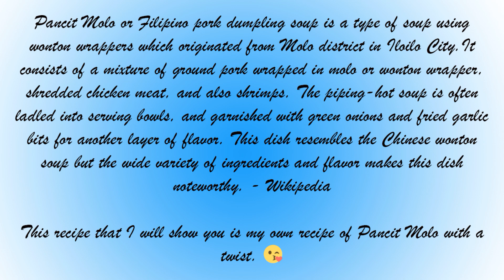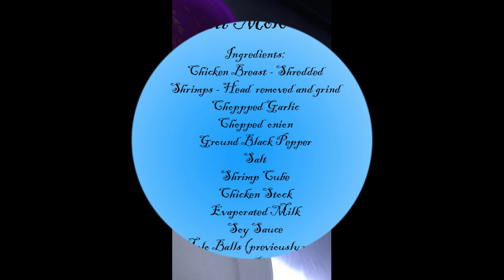Paano gumawa ng masarap na Pancit Molo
My version of Iloilos well know Pancit Molo.
I made my pancit molo from scratch, starting from wonton wrapper, which you can find the recipe

As usual measurement of ingredients is per your taste buds :) all are estimated. Feel free to explore in cooking.

Comment down bellow if you have any suggestion to improve my recipe.